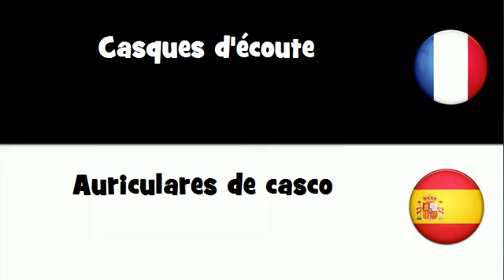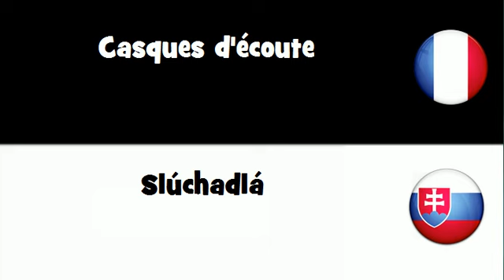Traduction en 20 langues # Casques d'écoute